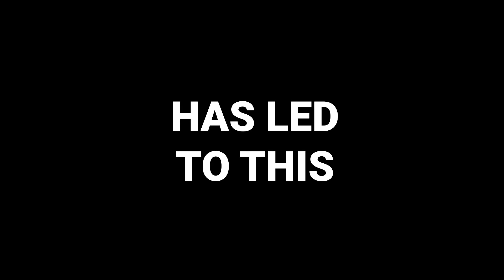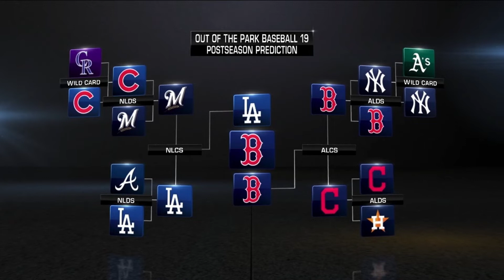Out of the Park Baseball 20 - Full Trailer (Updated May 2019)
Out of the Park Baseball 20 is the best baseball strategy game ever made! With unmatched realism, authentic strategy for every baseball era, fully-licensed Major League Baseball teams and players, incredible variety for single players as well as online multiplayer, and the absolute deepest set of game modes and options available.

Trailer V 5.0 (updated May 2019 with modified ESRB logo)